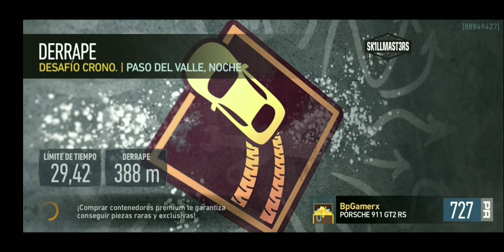Need For Speed No Limits - Dia#3 PORSCHE 911 GT2 RS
Llega la primera y trepidante edición de Need for Speed nfsnolimits, hecha solo para móviles, en la que competirás por el dominio.

Donaciones: Capturadora de vídeo para mejorar calidad!!

Dispositivo: Xiaomi Mi 8 Lite
Grabador: Mobizen

~lIKE PARA MAS VÍDEOS~

(Creador ADM)

(Moderador)